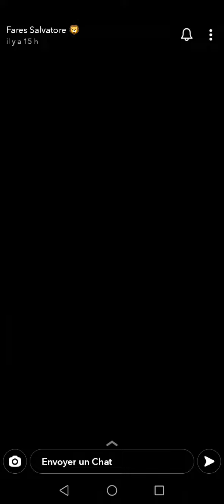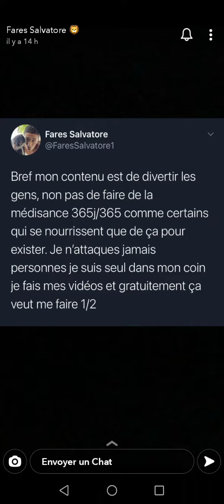Sextape polka x fares salvatore prt.2